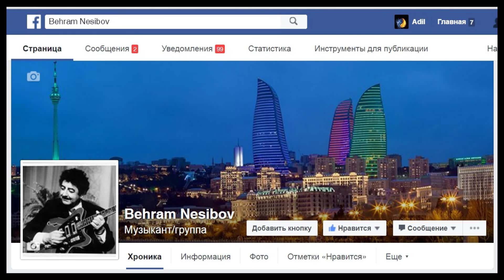Aşıq musiqisi - 9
Bəhram Nəsibovun yaradıcılığına elə təkcə 2017-ci ilin yanvar ayında həsr edilən bir neçə veriliş atamın yaradıcılığına DÖVLƏT QAYĞISININ BARİZ NÜMUNƏSİDİR. Buna görə DÖVLƏTİMİZ qarşısında baş əyərək sağolumu, minnətdarlığımı bildirirəm. DÖVLƏTİMİZİN Azərbaycan mədəniyyət və incəsənətinə olan diqqət və qayğısından Bəhram Nəsibovun yaradıcılığının da nəsibini alması - yalnız və yalnız Bəhramın yaradıcılığının “ARAşdırıcıları”nı (bu faktın özü onların nə qədər qərəzli olmasından xəbər verir. Onlar bu gün etdikləri təkziblərini sabah təkzib edərək əslində özlərini təkzib edərək nə qədər qərəzli olmalarını səmimi etiraf edənlərdi. Bəlkə də bu onların mənasız və uğursuz olan şəxsiyyətlərinə bənzər “şou”larıdır ki, atamın ruhunu narahat etməyi əyləncəyə çevirməklə özlərini reklam etmək istəyirlər) bərk narahat edib, demoqoq zənglər, şantaj xarakterli zənglər bir-birinə calanıb. Hesab edirəm ki, DÖVLƏTİMİZİN bu diqqət və qayğısından yalnız DÖVLƏTÇİLİYİMİZİN əlehinə olan qüvvələr narahat ola və bununla da əslində məkirli iç üzlərini aça bilərlər.

Bəhram Nəsibov - Gecələr 1974-cü il alt yazıları oxumağı unumayın. Atamın narahat ruhunu narahat etməyi əyləncəyə çevirib bundan iblisanə həzz alanlar və onlara şərait yaradanlar o linkdəki “Ə köpəyuşağı bəsdirin” yazısının sonundakı lənətdən nəsiblərini alsınlar inşallah.